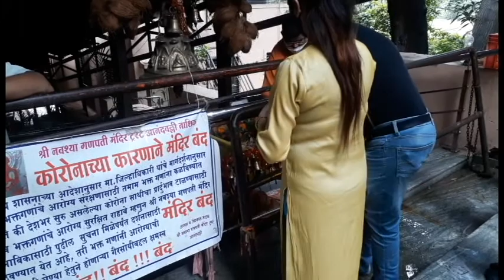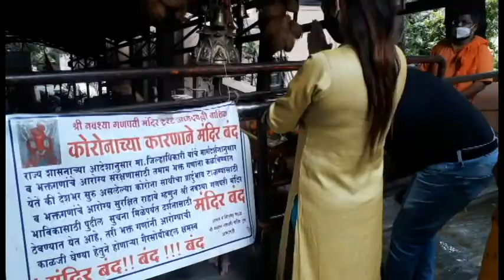Wish पूरी हुई तो गणेशजी के मंदिर गये घंटी बाँधने को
Hi Everyone
 I am Ritika. Welcome to my You Tube Channel.
Hope you like it friends.